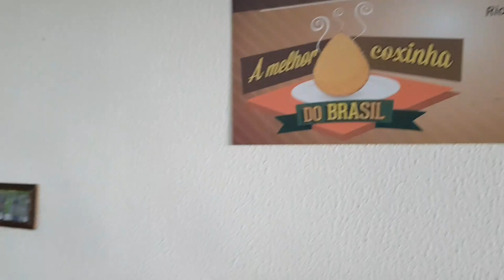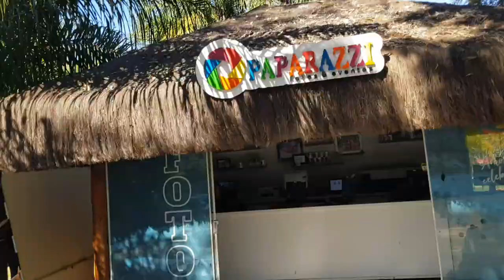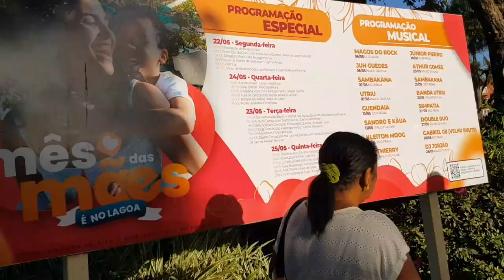LACQUA DI ROMA , PARQUE LAGOA CALDAS NOVAS - em Família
NO VLOG DE HOJE MOSTREI NOSSA VIAGEM PRA CALDAS NOVAS GOIÁS, EM FAMILIA, VEM VER ✌🏽🧡